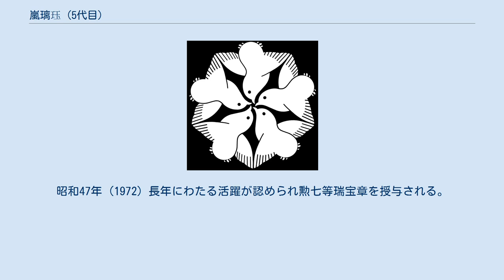嵐璃珏 (5代目)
五代目 嵐 璃珏（ごだいめ あらし りかく、明治33年（1900年）9月3日 - 昭和55年（1980年）12月27日）は、上方の歌舞伎役者、また嵐 珏蔵（あらし かくぞう）の名でサイレント映画俳優。
「班蔵」は誤り。
本名は大江 勝之助（おおえ かつのすけ）。
屋号は豐島屋、定紋は五つ橘、替紋は五つ千鳥。
俳名に佳香。
 大阪府に生まれる。
歌舞伎役者四代目嵐璃珏の甥でのちに養子となった。
 明治36年 (1903) 7月、大阪道頓堀・弁天座の新派劇『不如帰」の猟師の子で嵐勝之助を名乗り初舞台を踏む。
大正2年 (1913) 五代目嵐珏蔵を襲名。
その後、舞台では初代中村扇雀）の相方をつとめる。
他方、昭和2年 (1927) に帝国キネマ演芸に入社し、サイレントの剣戟映画に主演、二枚目役で幅広く活躍し実力をつける。
 山下秀一監督の『侠客三日月』で主演として映画界にデビューし、翌昭和3年 (1928) には佐藤樹一路監督の『女殺油地獄』に主演。
以後13作に出演し、すべて主演だったが、同時代の市川百々之助や明石緑郎には人気は及ばなかった。
昭和4年 (1929)、帝国キネマ演芸を退社し、映画界を引退した。
 昭和20年 (1945) 3月、養父の名を継ぎ五代目嵐璃珏を襲名する。
 第二次世界大戦後も関西歌舞伎を中心に七代目嵐吉三郎、初代中村松若、二代目中村成太郎、四代目尾上菊次郎らとともに老巧な脇役として舞台活動を続け、関西歌舞伎衰退後は東京に活動の場を移す。
以後、歌舞伎界の長老として重きを成す。
 端敵や老け役を得意とし、長い顔と古風な芸で独自の雰囲気をもち贔屓筋に愛された。
昭和47年 (1972) 長年にわたる活躍が認められ勲七等瑞宝章を授与される。
 昭和55年 (1980) 12月、京都南座顔見世の『曽根崎心中』天満屋亭主をつとめているときに楽屋で倒れ、間もなく死去した。
 すべて「嵐珏蔵」の名で出演している。